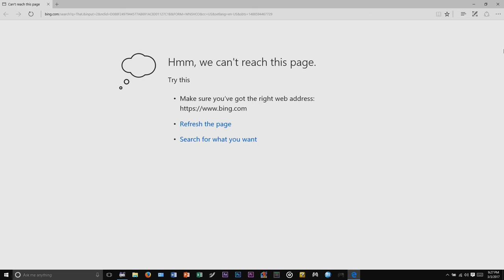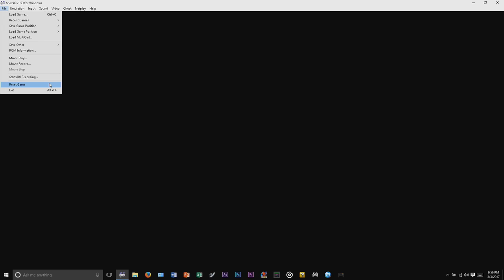Gameroom Power Rangers Month :Mighty Morphin Power Rangers SNES